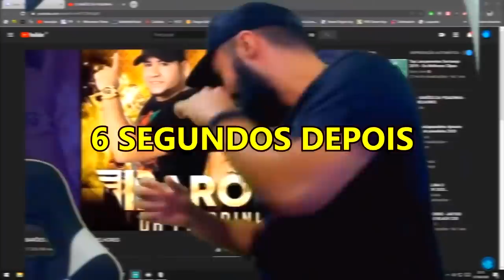GTA MTA RP - FLAGREI MINHA NAMORADA COM UM MONTE DE HOMEM DENTRO DE UM QUARTO DE MOTEL 🥺🤟🐮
Servidor: Brasil Gaming Online